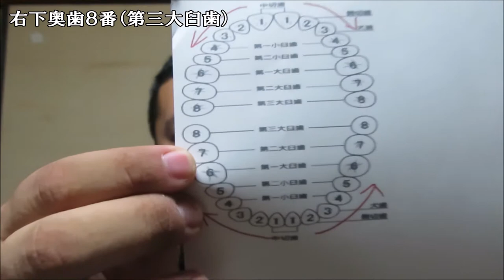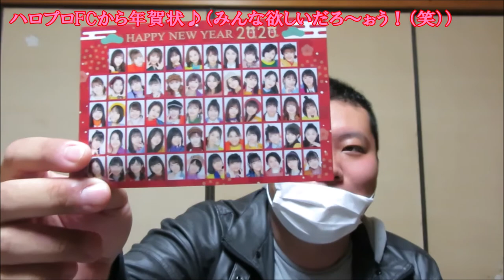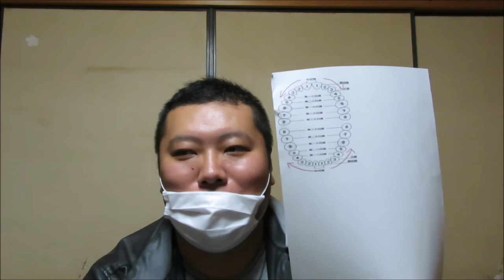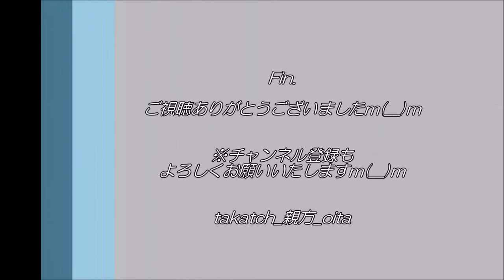抜歯｜奥歯を1本旅立たせた大分の親方 体験記＆歯医者の想い出トーク🦷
右下奥歯（8番）を抜きました…あいたたた・・・。。。
過去の歯医者との想い出とともに、体験記を語ります…。

【Cf:🦷過去の主な歯医者の記事・動画集🎥】